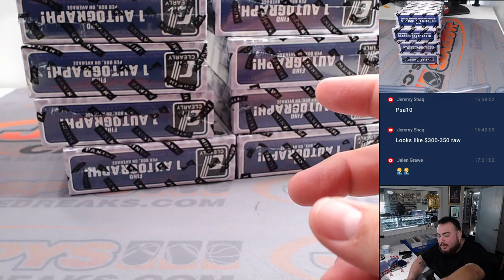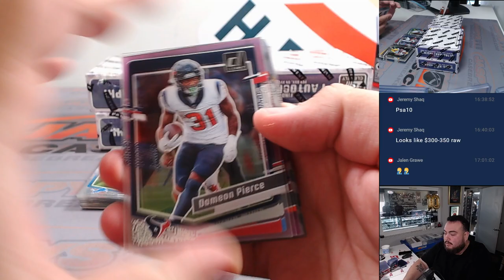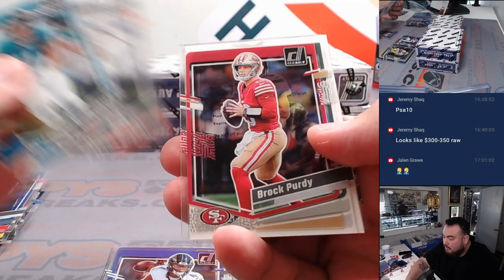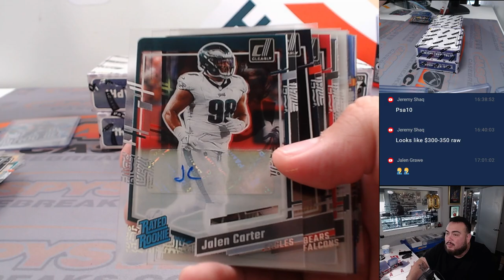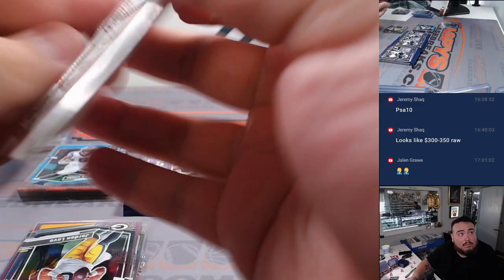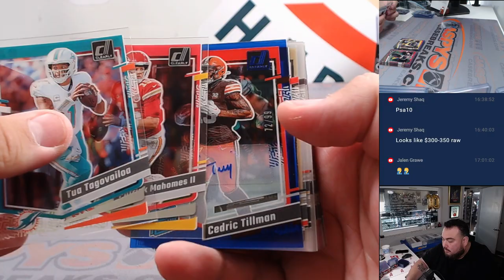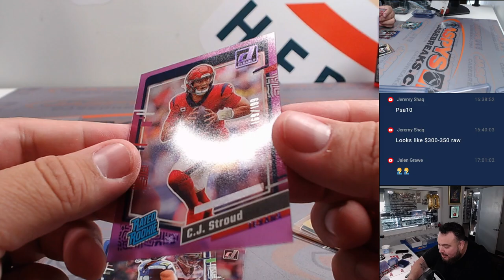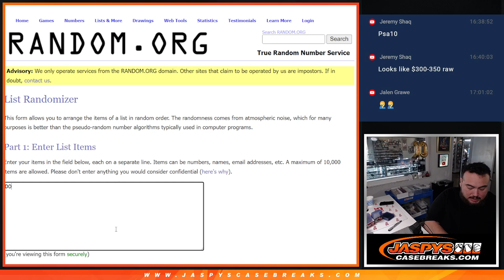Sat. 5/25/24 - 2023 Panini Clearly Donruss Football 8-Box 1/2 Case Break #2 *PYT*